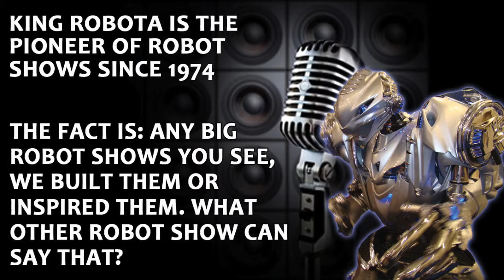THE ROBOT SHOW FOR SALE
Start your own BIG robot show today. KING ROBOTA is The Official Future of Entertainment.

The fact is that any BIG robot shows that you see, KING ROBOTA has engineered, built, or inspired them, since 1974. We are the pioneers of live robot shows.

Make BIG money year round while having fun doing it. Robots and technology are BIG business today and under high demand.

We would like to have a short phone conference. If you are out of country, you will need to call with a translator or interpreter who speaks US English.

Return on Investment/How you make your money back.
With his hi-tech strategic and industrial-sized build, he is suited for everything from corporate events to product launches, exhibition entertainment, film and music show work. Ideal for corporate events, product launches, exhibition entertainment, schools, and parties.

We look forward to possibly having you as an extended part of KING ROBOTA, The Official Future of Entertainment. To receive a reply you MUST send us the following information in full.

1. Purchaser's First and Last Name
2. Email
3. Cell Phone
4. Company Name
5. Website or Social Page Address
6. Country
7. Which robot are you interested in -- Basic KR13, Advanced KR14, or KING ROBOTA 2014 Remastered?
8. How did you hear about us?

We must know who you are to receive an accurate quote. Then, email your information back to us at ; so that, we can answer any questions and get additional information to you.

KING ROBOTA is The Official Future of Entertainment -- like no other on earth.